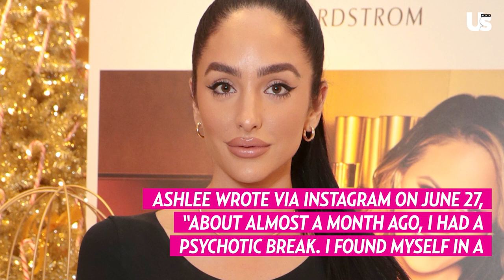Jacqueline Laurita’s Daughter Ashlee Malleo Reveals Bipolar Diagnosis